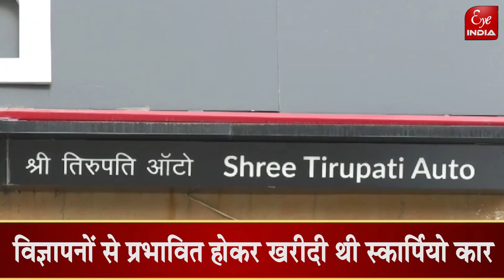बेेटे की कार हुई दुर्घटना की शिकार तो बेटे के पिता ने किस पर दर्ज करा दिया केस, मची खलबली !